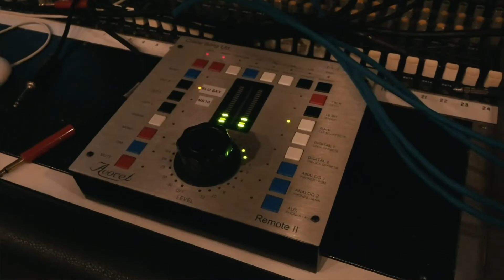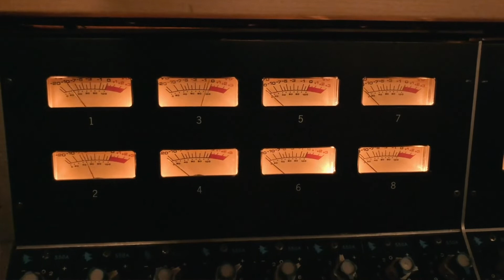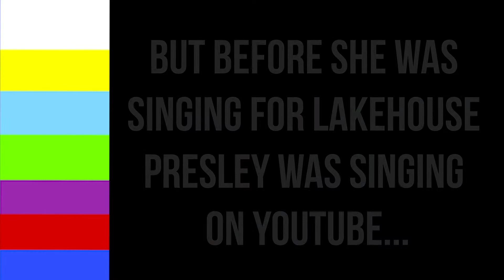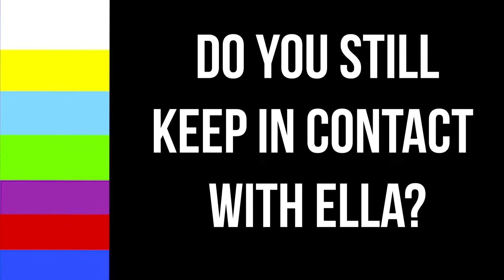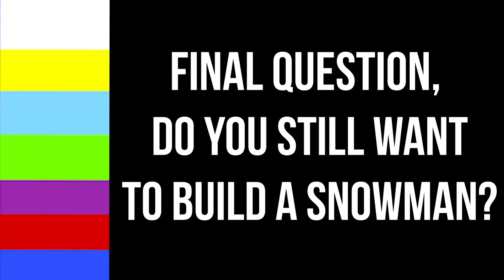Lakehouse Music Academy Big Gig @ The Vogel Saturday 6/19 Part 3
Day 2 - Lakehouse Music Academy's June 2021 Big Gig at the Vogel in Red Bank

The Big Gig is our amazing, 3-day live music festival that wraps up every semester! After months of rehearsals, members of our Get Started, Core, and Adult Night Sessions programs perform their sets at a legendary venue.

Burden of Proof - 0:00:03
Missing Link - 0:50:23

***To check out the rest of Saturday's bands - check out Saturday Big Gig Part 1 & 2***